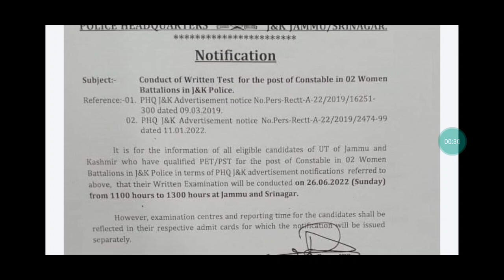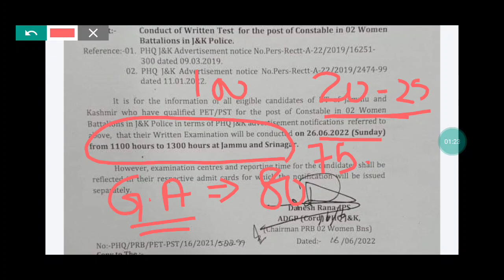Important Update - Border Battalion (Women) - Exam Date Out || 26 June || Mock Test Schedule